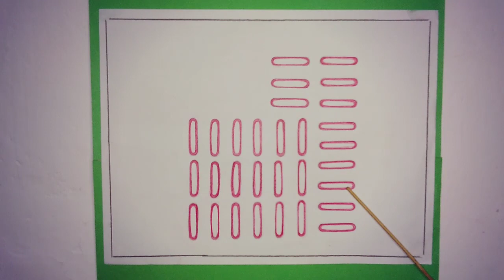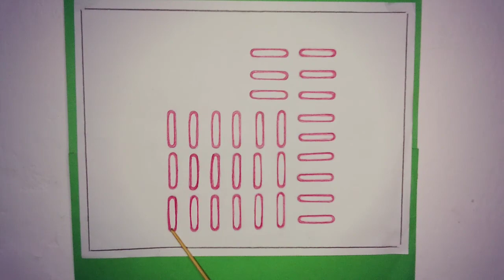DIAGRAMA de FUSIBLES Renault Clio Año 2000 - 2016 [ Solución 2023 ]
Para aquellas personas que desean ver el Diagrama de Fusibles Renault Clio Año 2000 hasta 2016, estas en el lugar indicado y vas a ver la función de cada fusible en este automóvil.

Videos Recomendados